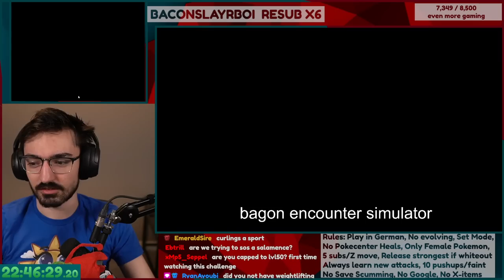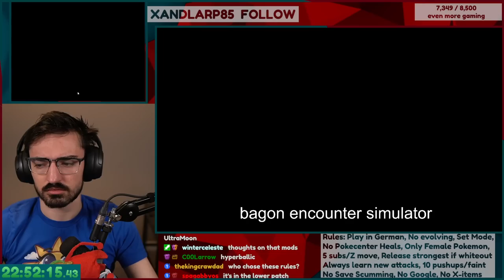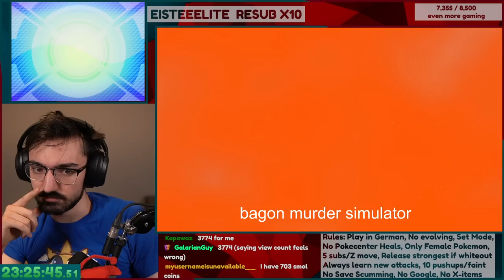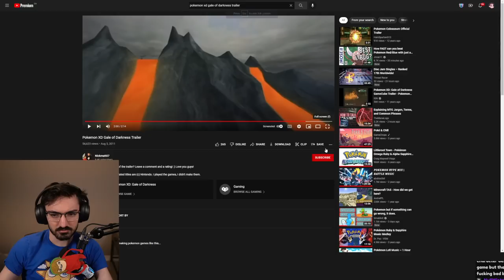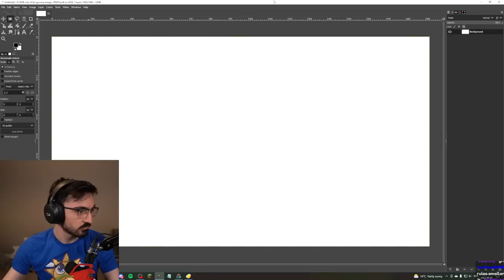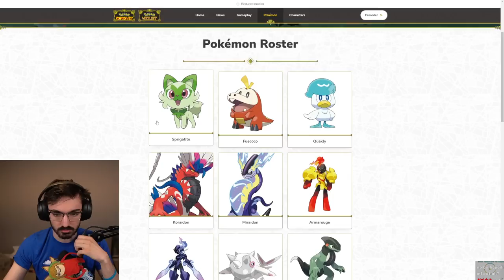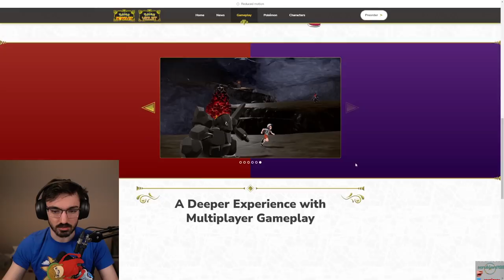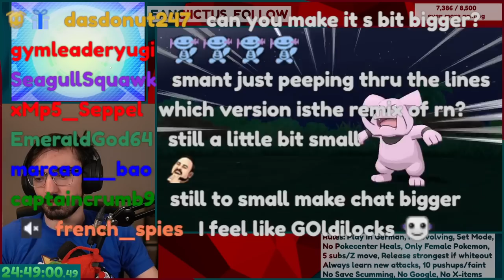Pokemon with your awful rules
Attempting to beat Pokemon UltraSun with chat's awful rules was harder than expected.